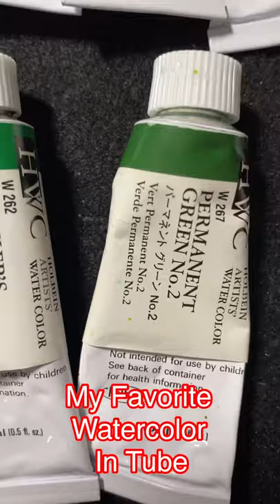MY FAVORITE WATERCOLOR IN TUBE | MY ART MATERIALS | HOLBEIN | VAN GOGH | COTMAN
Some of my favorite watercolor in tube Holbein, Vann Gogh, W&N Cotman, American Journey professional watercolor, Aquafina, DaVinci professional, Rendetti, Grumbacher and Rembrant

All materials that I used is not sponsored I bought it for my self.